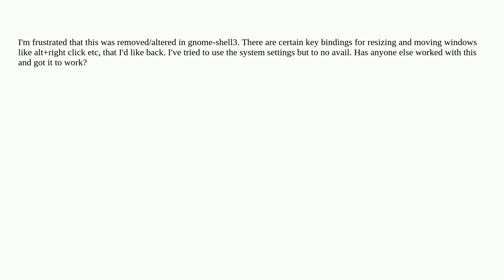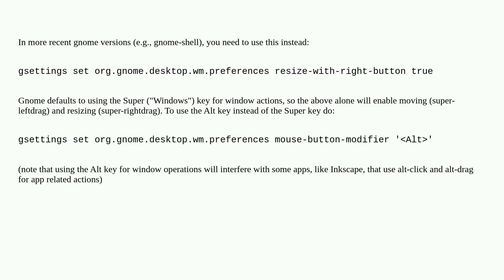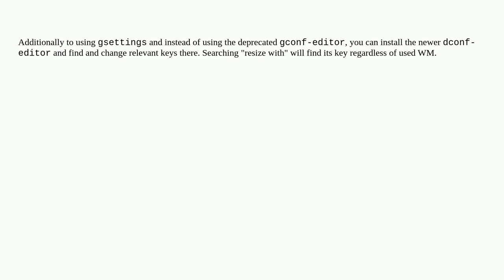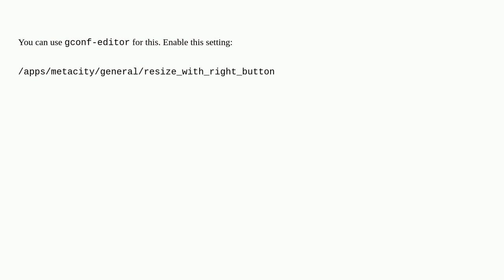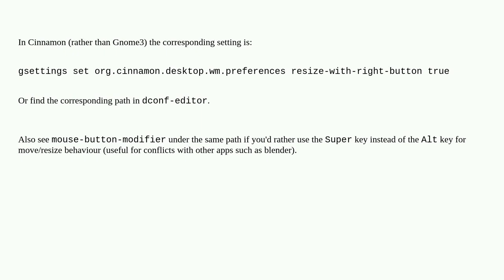Unix: How to get alt+right mouse to resize windows again!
How to get alt+right mouse to resize windows again!

A special thanks goes out to the awesome community

  gnome-shell window-manager mouse